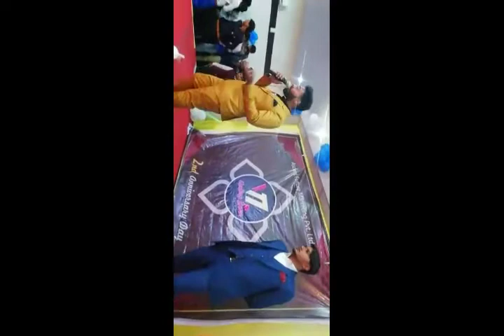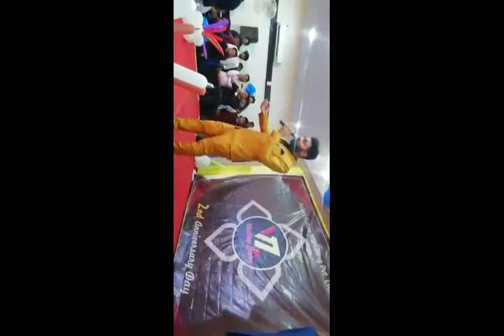Ascent future marketing limited company jaipur Royal shooting